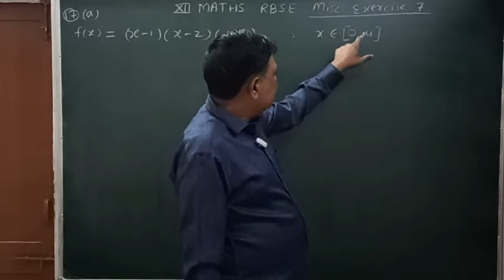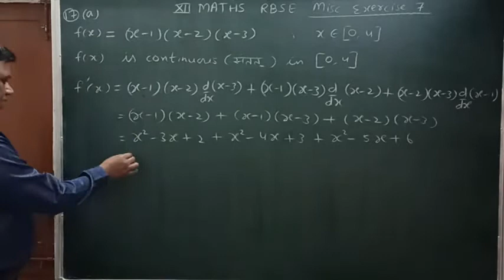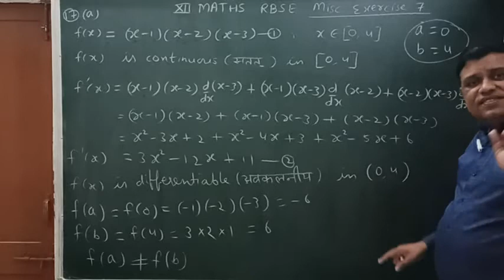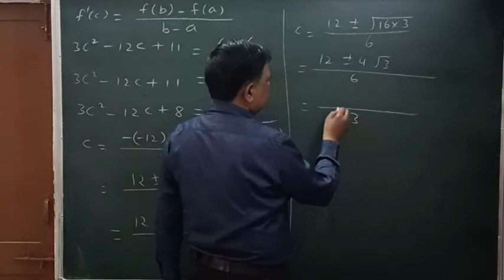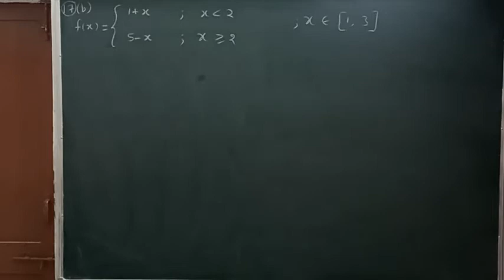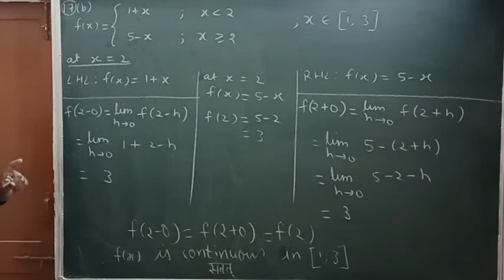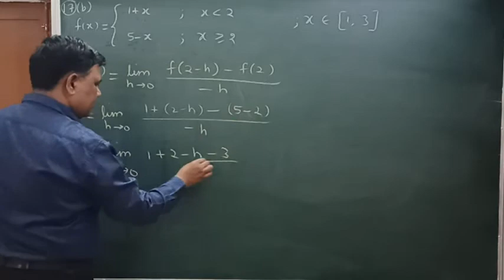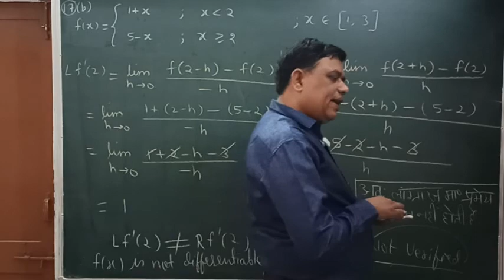Differentiation अवकलन / Class 12 RBSE misc exercise 7 Question 17 (a), (b) / langrange theorem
IIT JEE/ RBSE/ CBSE / board exam /  preparation / langrange theorem